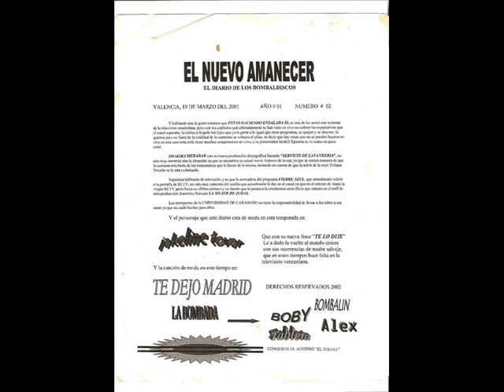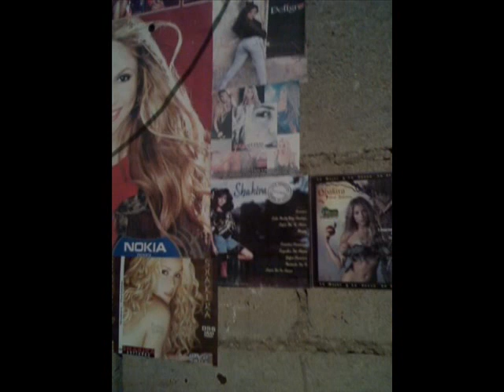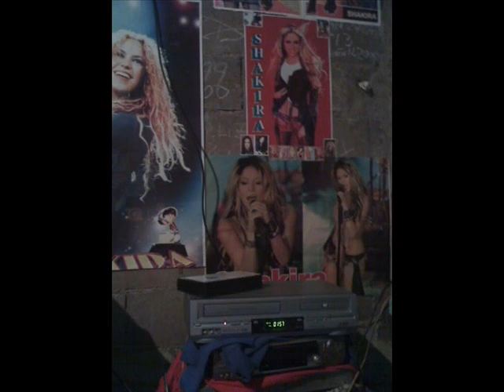1968 - SHAKIRA - PELIGRO